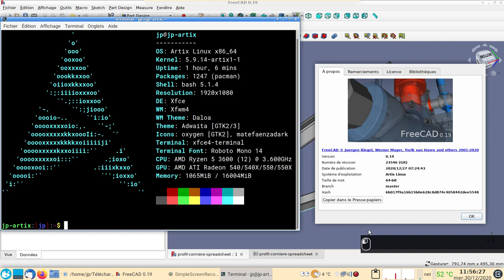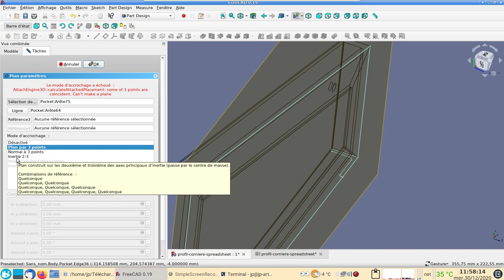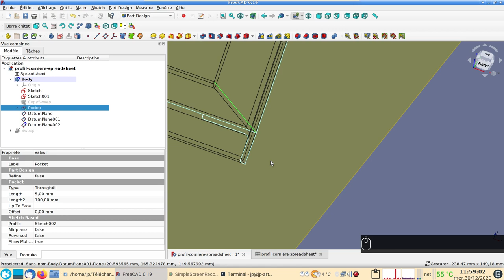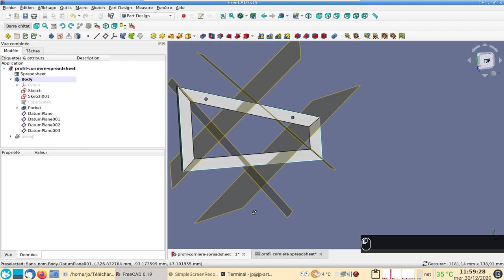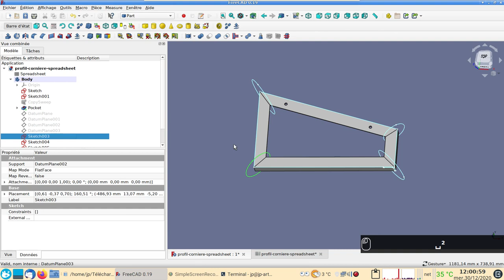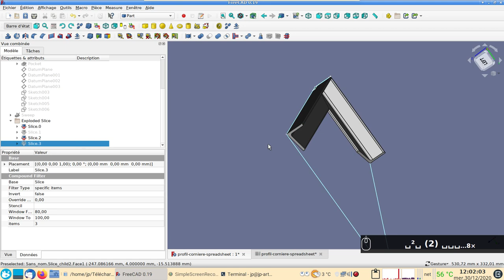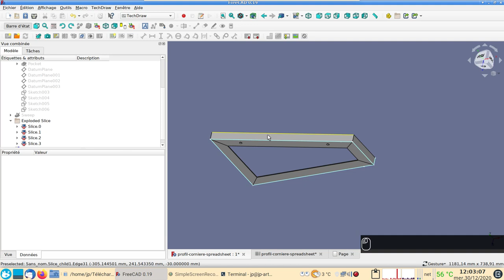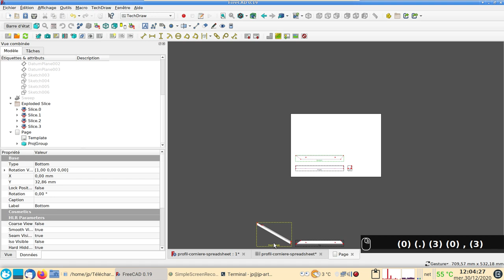FreeCAD Débutant : Découper ou scinder une forme obtenue par balayage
Comme découper ou scinder une forme obtenue par balayage (sweep).
Le but étant d'exporter en 2D qu'un seul élément d'un ensemble de cornières.